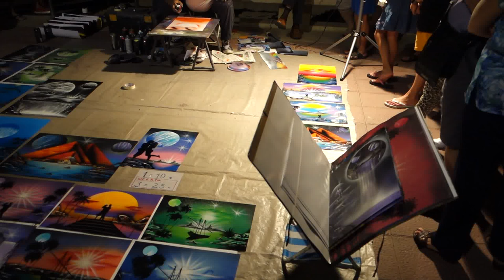2015 07 11 23 10 Льорет де Мар, вечерняя прогулка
6-й день отдыха на испанском курорте Lloret de Mar. Прогулка по вечернему городу